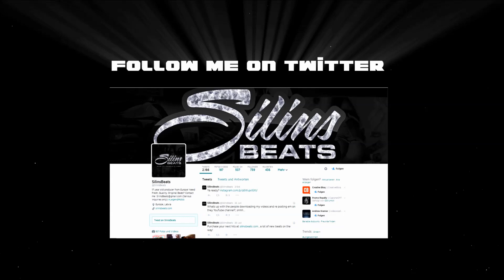*TRAP* SilinsBeats - Clickin [Future / Meek Mill Type Beat]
BEAT is is titled "Clickin"